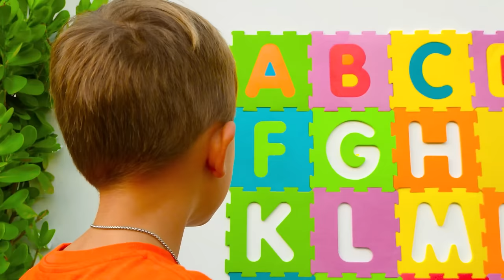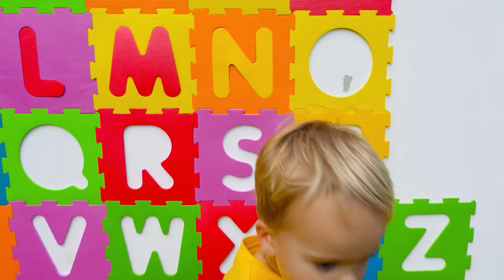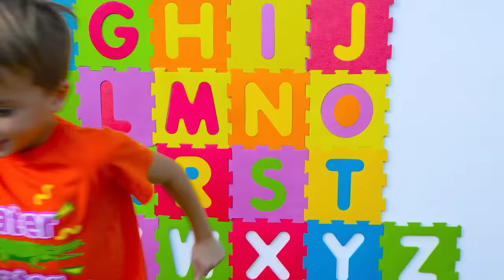व्लाद और निकी पूल के साथ अंग्रेजी अक्षर सीखें | एबीसी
बच्चे पूल में अक्षर ढूंढते हैं और अंग्रेजी वर्णमाला सीखते हैं।